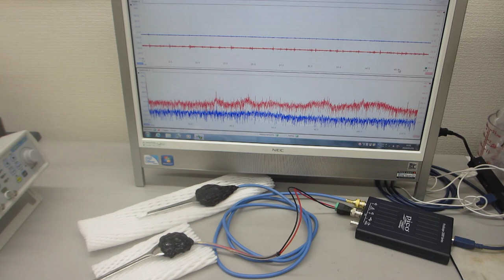オリジナル超音波プローブ（超音波システム研究所）